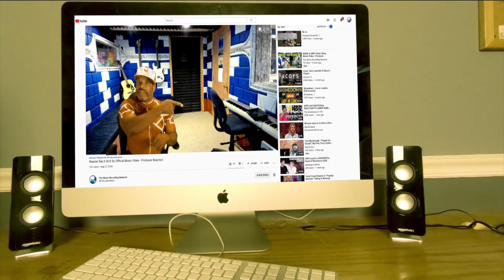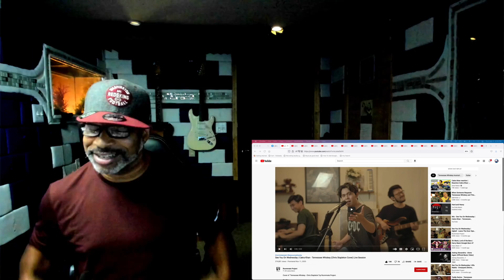See You On Wednesday | Cakra Khan - Tennessee Whiskey (Chris Stapleton Cover) - Producer Reaction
🟩 My Name is Mike Cross and i m an old school producer here to bring you lots of entertainment and review the music from the producer point of view, This is my first time reaction to See You On Wednesday | Cakra Khan - Tennessee Whiskey (Chris Stapleton Cover) Live Session

𝗖𝗔𝗧𝗘𝗚𝗢𝗥𝗬:
Entertainment
Music